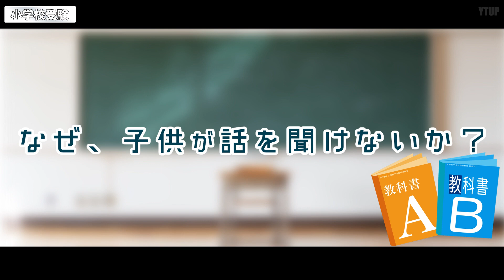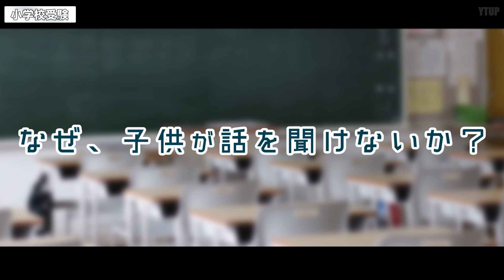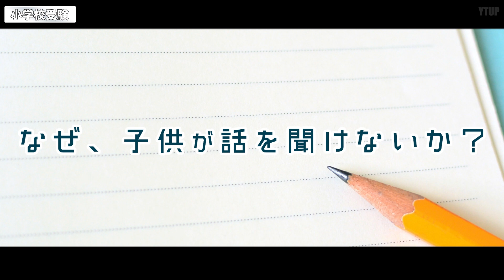【小学校受験】なぜ、子供が話を聞けないか？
今回のテーマは「なぜ、子供が話を聞けないか？」です。